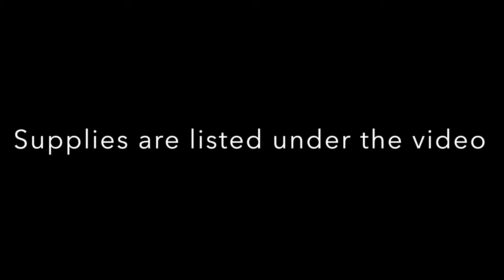DIY- Lush Green Floral Backdrop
Supplies

Mdf board

4 Bolt screws

3 Grass hedge panels (Size :16x24 )

3 pool noodles : dollar tree

Reusable zip ties

155 Leaves
(only available in bulk  200+)
***TOTAL WAS 155 LEAVES not 140

30 Wine red peonies

30 Pink peonies

30 Purple peonies

40 cm Floral stems

Chandelier bulb

Wire extention reel

Two Side Flowers

1 pool noodles
1 Grass hedge panels (Size :16x24 )

40 Leaves (only available in bulk 200+)

20 Wine red peonies

12 Pink peonies

14 Purple peonies

40 cm Floral stems

Backdrop stand used

5 uprights (6-14ft)
5 bases

***crossbars***
2 (7-12ft)
1(8-14ft)